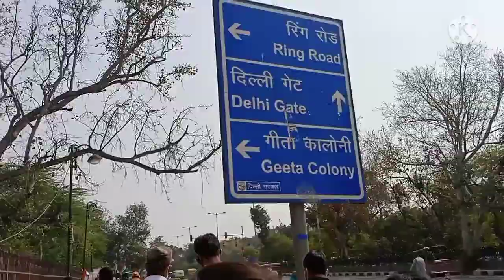દિલ્હી ની ચાંદની ચોકની બજાર ll lal killa closed ll explorer and travel teja vlog ll Gj to Up 7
Hello friends mera name tejas he orr bat kre to mere video chanal ki to apko iss me me jo bhi new ya purane koi bhi place ya travel karuga uska apko video dekhane ko milega jis ko bhi mera vlog channel ya video 📷📸 pasand aaye to like , comment, share view, and last me pls subscribe kijiye ga jisese muje orr video 📷 vlog banane ki prerna milegi orr bhi me aase vlog apke liye banavu ga to pls support me
    To last me apko thanks and  support ,oor apko kese video pasad he vo bataye or konsi chij vlog me na pasand aye wo bhi comments karke pls bataye ga yA to like ya dislike karke muje bataya ye jise se muje malum padega kon se vlog me kya problem he.